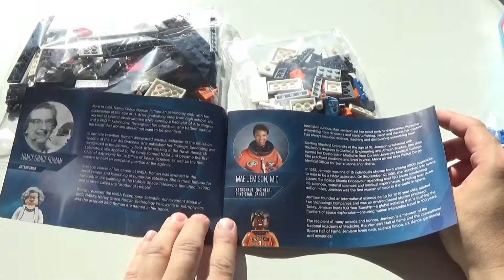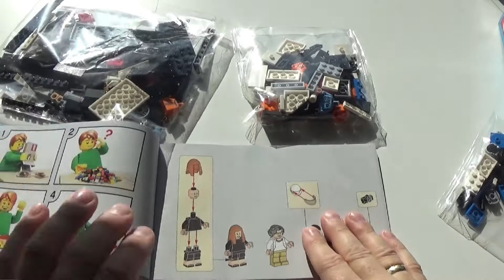Lego Ideas 21312 Women of NASA 😃👍 Lego Speed Build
Explore the professions of some of the groundbreaking women in science, technology, engineering and mathematics (STEM) with the LEGO® Ideas Women of NASA set. It features minifigures of 4 pioneering women of NASA— astronomer and educator Nancy Grace Roman, computer scientist and entrepreneur Margaret Hamilton, astronaut, physicist and entrepreneur Sally Ride and astronaut, physician and engineer Mae Jemison—and 3 builds illustrating their areas of expertise.

  Role-play space exploration from planning to moon landing, beginning with the iconic scene from Massachusetts Institute of Technology in 1969 of Hamilton with software that she and her team programmed. Build the posable Hubble Space Telescope and launch a LEGO version of the Space Shuttle Challenger with 3 removable rocket stages. The set also includes a booklet about the 4 featured women of NASA, and the fan creator and LEGO designers of this fun and educational set.

    Includes 4 minifigures: Nancy Grace Roman, Margaret Hamilton, Sally Ride and Mae Jemison
    Features 3 LEGO® builds illustrating the areas of expertise of the 4 featured women of NASA
    Nancy Grace Roman’s build features a posable Hubble Space Telescope with authentic details and a projected image of a planetary nebula
    Margaret Hamilton's build features a stack of book elements, representing the books of listings of Apollo Guidance Computer (AGC) onboard flight software source code
    Sally Ride and Mae Jemison’s build features a launchpad and Space Shuttle Challenger with 3 removable rocket stages
    Also includes printed nameplates for each of the 4 women featured in this set
    Great for role-playing space exploration missions
    Includes a booklet with building instructions, plus information about the 4 featured women of NASA, the set's fan creator and the LEGO designers
    Nancy Grace Roman's build measures over 2" (7cm) high, 3” (9cm) wide and 2” (6cm) deep
    Margaret Hamilton’s build measures over 2" (6cm) high, 3” (8cm) wide and 1” (4cm) deep
    Sally Ride and Mae Jemison’s build measures over 4" (12cm) high, 3” (10cm) wide and 2” (6cm) deep